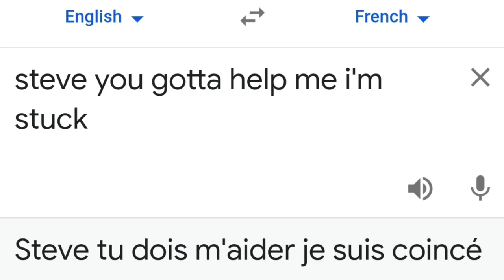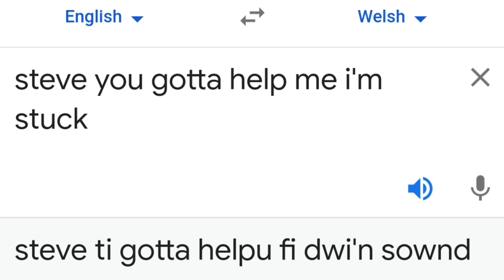steve you gotta help me i'm stuck in different languages meme